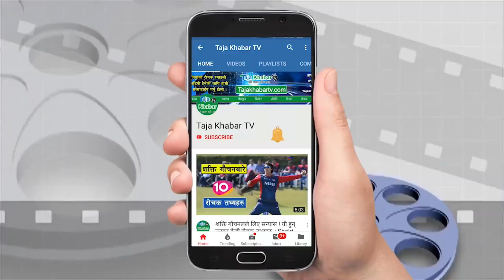वकिलले बताए पल शाह निर्दोष पनि हुन् सक्छन् ! दोषी देखिए १० बर्ष जेल